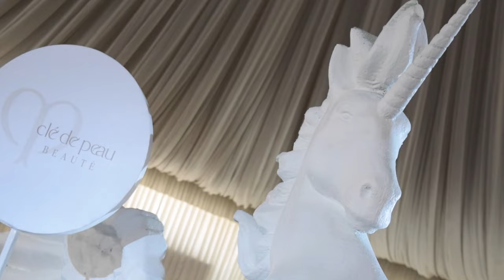The Ultimate Enlightenment And Beyond Protection